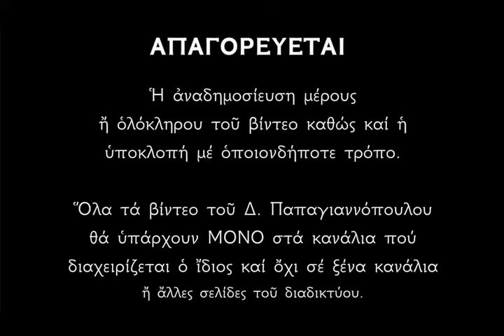🌸 Θαυματουργική Ιερά Αγρυπνία Παναγίας Επτάσπαθης | «Τη νύχτα γίνονται τα θαύματα» !!!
Μεῖνε μέσα σ' ἕναν ἀπόμερο χῶρο, στὸ ἴδιο τὸ δωμάτιο σοῦ, γονάτισε, παρακάλεσε τὸν Δεσπότη.
Γιατί αὐτὸς ὁ ἴδιος ὁ Δεσπότης διανυκτέρευσε πάνω στὸ ὄρος τῶν Ἐλαιῶν.
Γιὰ νὰ γίνει πρότυπό μας..!!
Τότε ἀναπνέουν τὰ φυτά, τὴ νύχτα ἐννοῶ· τότε καὶ ἡ ψυχή, ἀκόμη περισσότερο ἀπ' αὐτά, δέχεται τὴ δροσιά.
Αὐτὰ τὰ ὁποῖα ὁ ἥλιος τῆς ἡμέρας τὰ ξήρανε, αὐτὰ τὴ νύχτα δροσίζονται.
Ἀποτελεσματικότερα ἀπὸ κάθε δροσιὰ εἶναι τὰ δάκρυα ποὺ χύνονται τὴν νύχτα ἐναντίον τῶν ἐπιθυμιῶν καὶ κάθε φλογώσεως καὶ καύσωνα καὶ δὲν ἀφήνουν νὰ πάθουμε κανένα κακό.
Ἄν δὲν ἀπολαύσει (ἡ ψυχὴ) αὐτὴ τὴ δροσιά, τὴν ἡμέρα θὰ ξεραθεῖ ἐντελῶς.
Ἀλλὰ ὄχι, νὰ μὴ συμβεῖ κανένας ἀπό μας νὰ τροφοδοτήσει ἐκείνη τὴ φωτιά, ἀλλὰ ἀφοῦ δροσιστοῦμε καὶ ἀπολαύσουμε τὴ φιλανθρωπία τοῦ Θεοῦ, ἔτσι ὅλοι νὰ ἐλευθερωθοῦμε ἀπὸ τὸ φορτίο τῶν ἁμαρτιῶν μας μέ τη χάρη τοῦ Κυρίου μας Ἰησοῦ Χριστοῦ. Ἀμήν.
Δημήτριος Παπαγιαννόπουλος.